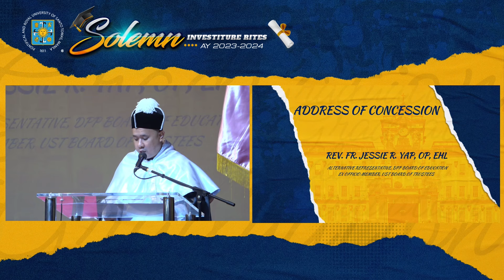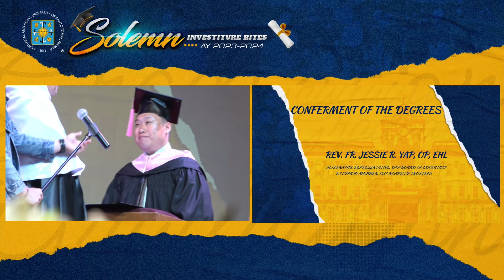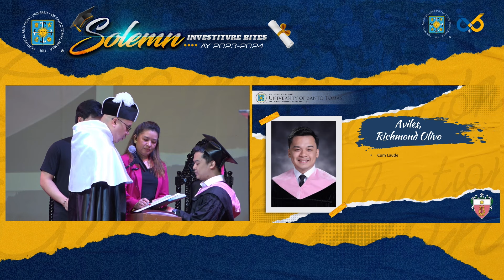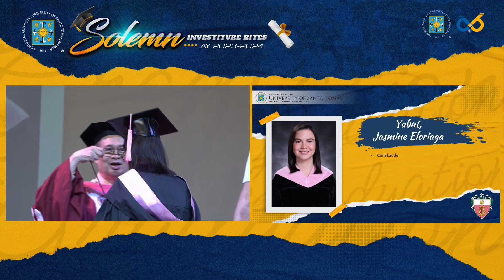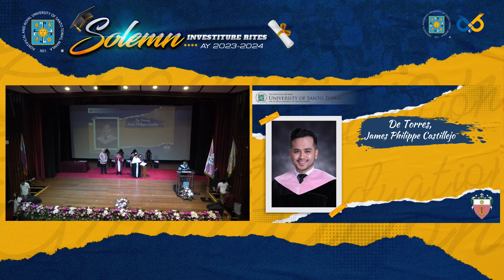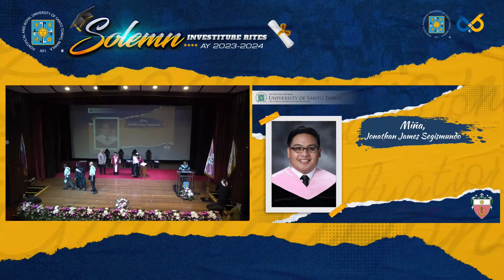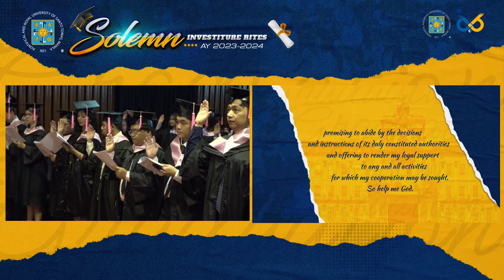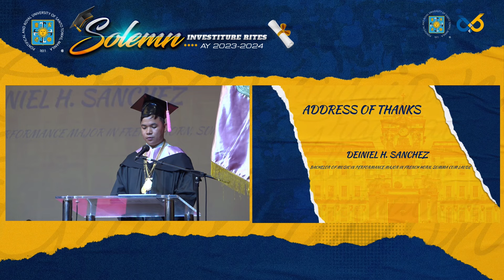UST Conservatory of Music Solemn Investitures 2024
It is now the turn of our Thomasian musicians to march on the stage as the Conservatory of Music holds its 2024 Solemn Investitures.

Congratulations to our dear Thomasian musicians, as well as to their parents!